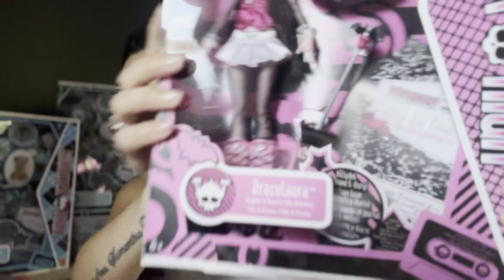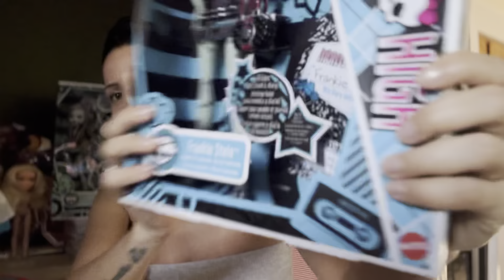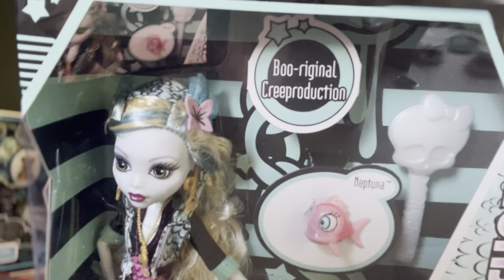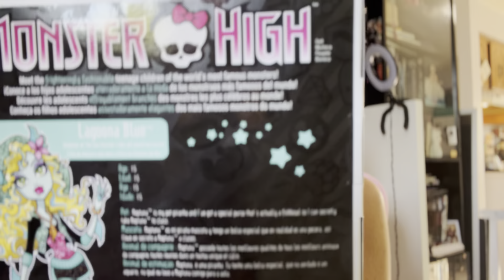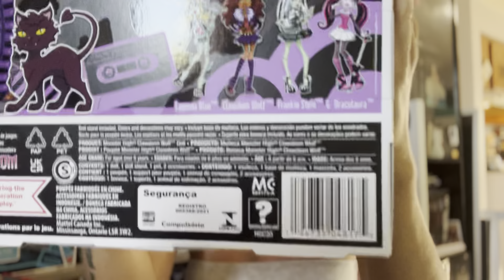Quick Chit Chat / Update - Let's Discuss the New Monster High Booriginal Creeproduction Dollz !!!